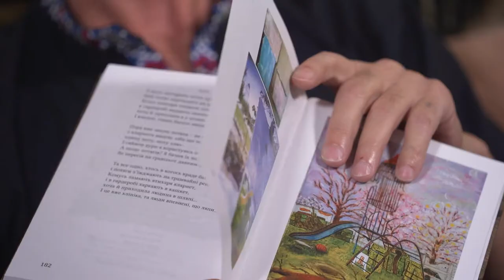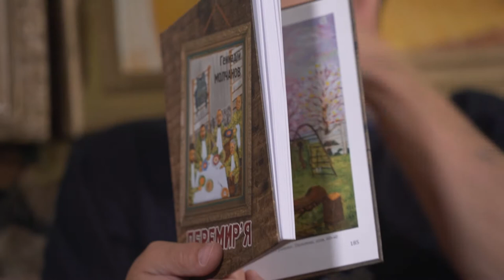Галерея у під'їзді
Геннадій Молчанов у Миколаєві людина відома. Він письменник і наївний художник. Малювати ніде не вчився. Добровольцем пішов на фронт. Воював, набирав матеріал для книг і малював. Багато його картин як фотографії, розповідають про життя бійців української армії. Писав картини з натури, як бачив, називав їх "Книги на полотнах".

Повернувшись з фронту написав роман "Перемир'я" і створив безліч нових картин. Це портрети, величні космічні пейзажі. Багато витворів зроблені у пам`ять про загиблих побратимів, а на деяких «книгах» зображені друзі та рідні художника. «Свої Перші роботи я зробив 16 років тому. Просто «мазав» Собі ... Як художники кажуть «фарбував». Я усьому вчився сам - я трошки неформатна людина. Я не хизуюся - насправді з цим важко жити! Набагато краще мислити як усі, писати як усі, - розповідав художник. - Але я мислю не так як усі ».

Дуже скоро, картини перестали вміщатися в невелику квартиру художника і він вирішив створити галерею в під'їзді будинку, в якому і жив. Звичайний під'їзд типової п'ятиповерхової хрущовки перетворився на справжню художню галерею, яка існує вже близько п'яти років, і роботи в ній художник періодично оновлює. Геннадій мріє заповнити під'їзд своїми полотнами до першого поверху. Жителям будинку ідея художника дуже сподобалася. У художній галереї ніхто не буде хуліганити чи курити. І взагалі, як вірять люди, краса рятує світ.